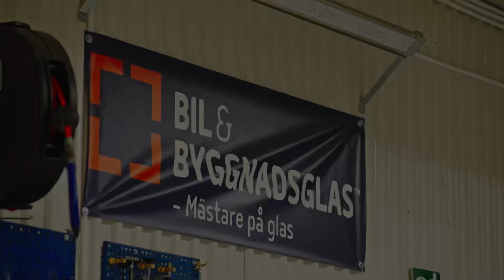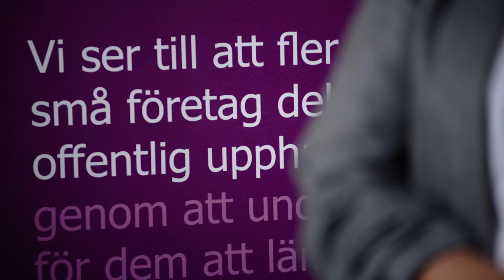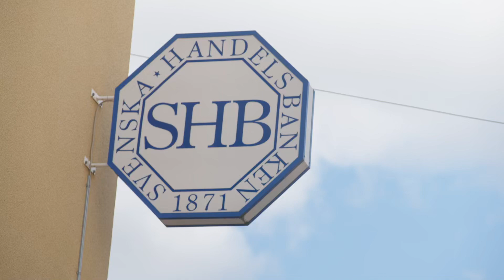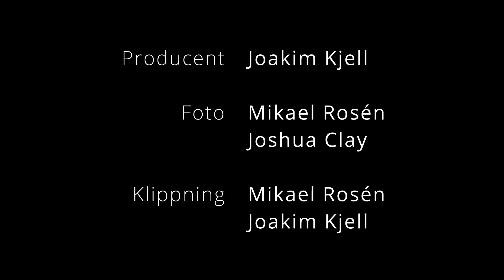Marklund & Hafvsdalen - Upphandling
I det tredje avsnittet i höstens programserie Marklund & Hafvsdalen får ni träffa Niclas Engerfelt från Borlänge Bil & Byggnadsglas samt Lotta Lundgren, som driver Easy Living Lägenhetshotell i Ludvika.
Hör deras företagarresa och hur dom har fått hjälp när det gäller offentlig upphandling. Kerstin Angberg-Morgården, processledare vid projektet UDD, Upphandlingsdialog Dalarna, medverkar också.
Marklund & Hafvsdalen är ett samarbete mellan Almi Företagspartner, UDD, Företagarna Dalarna och Bilstjärnan.